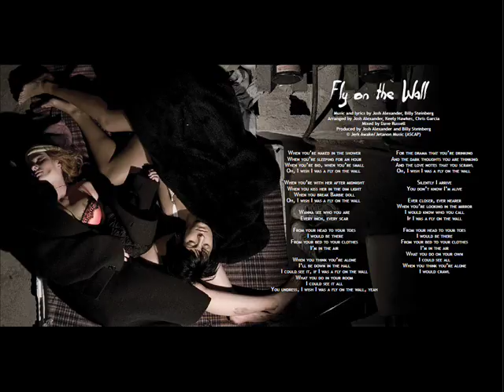t.A.T.u. - "Fly On the Wall"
From 3rd album "Happy Smiles"